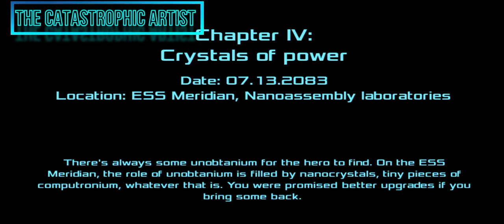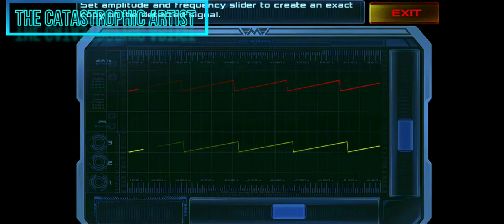Too Many Zombies | Dead Effect 2 | Part-3 | Zombie Horror Game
This gameplay is the continuation of the Third part of the 2015 Zombie Horror Survival Game: Dead Effect 2. It's a story-based game in which we have to escape from the spaceship, which is infected with Zombies. After saving Russian Doctor Bielik, we are heading further into the story. Watch the video till the end to find out what's happening next.

The gameplay is played and recorded in Samsung a20S.
Video Editor: Filmora
gaming era
gaming guru
a gaming youtube channel
gaming boy
gaming channel
e gaming India
e gaming trend
gaming freak
youtube gaming
youtube gaming channel
youtube gaming intro
youtube gaming channel names
youtube gaming banner
youtube gaming setup
youtube gaming background music
youtube gaming background music no copyright
youtube gaming career
mobile gaming yt
mobile gaming addiction